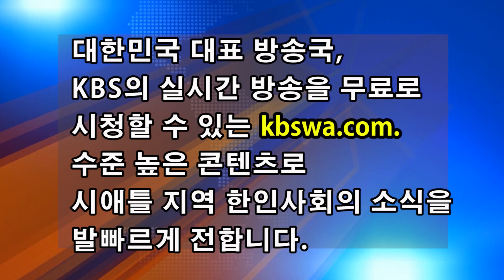북미주 한식세계화협회 시애틀총회 개최